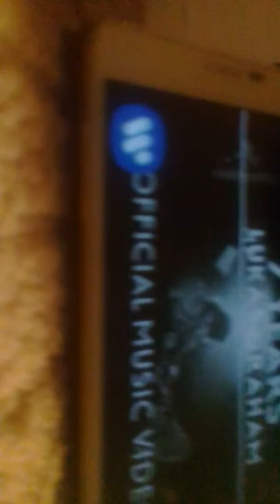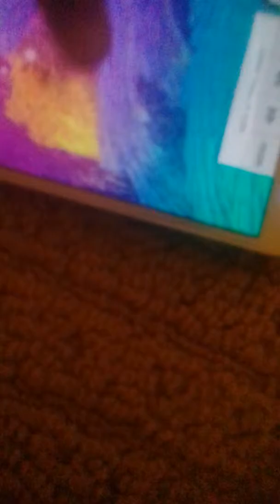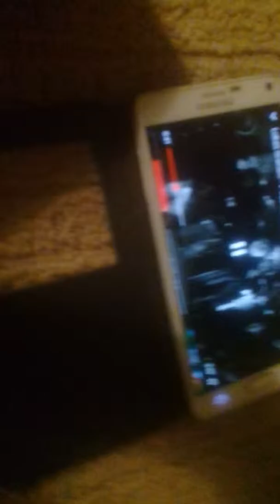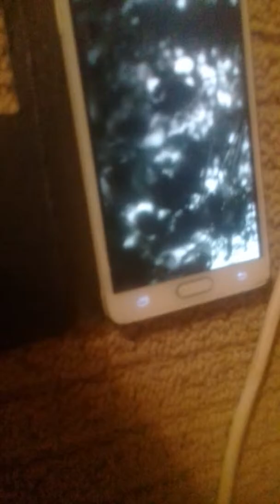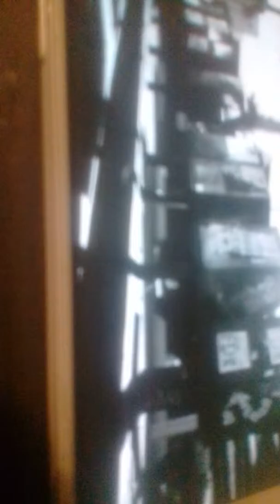Once i was 7 years old